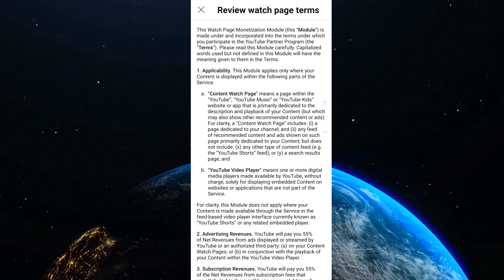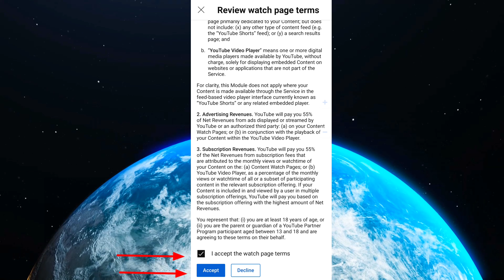New YouTube Shorts Monetization Update 🎉|| How to accept New Shorts Terms and Conditions from Mobile